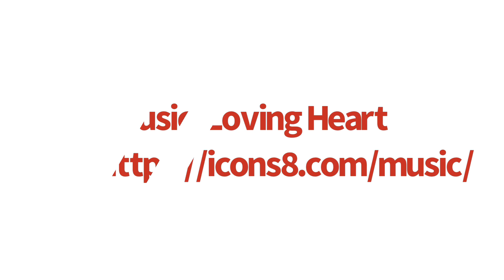308 SE Ginseng Dr. Estacada, Oregon